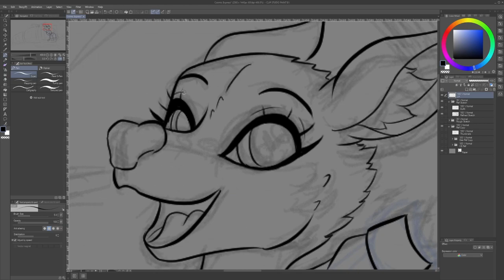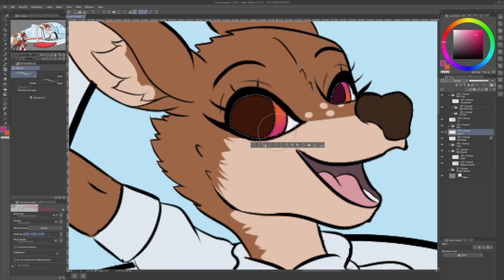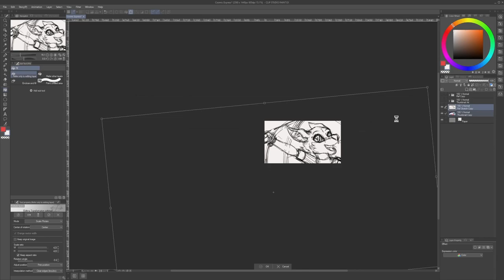Cosmic Express - Thumbnail Art Timelapse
A simplistic artstyle which I chose to stray quite far from, mainly because I had an idea I liked quite a lot. I took some liberties such as changing the train to look more like a bullet train since I think it looks a little sleeker. Also giving Dee a more old fashioned train worker outfit seemed like a better idea to convey the concept despite the futuristic theme the game has.

Though, I think I ended up liking the concept a lot more than the execution. I think it's a cute idea having Dee waving excitedly from the train, but I drew it a bit sloppily. Partially due to being short of time to finish it off and give the care I would usually give something. Ah well.

Made in Clip Studio Paint & Huion Kamvas 24

Casiio x Sleepermane - Biomes
Provided by Lofi Records